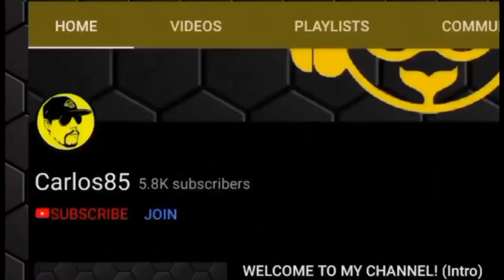SUNSET WILDS R/T - 37.135 | 165 NONSTOP (Lucky 7, coin frenzy, 2 single Lucky 7) | ACR 20/36